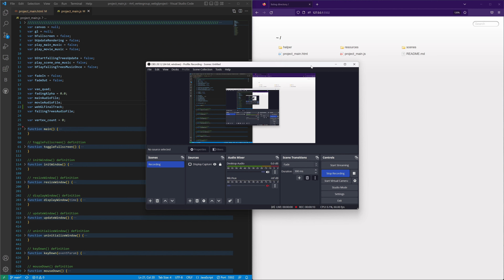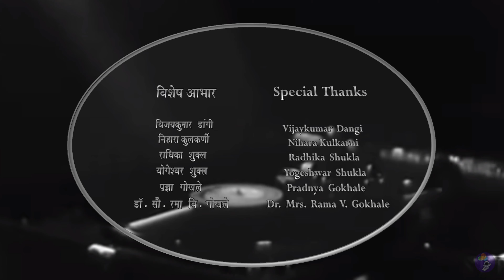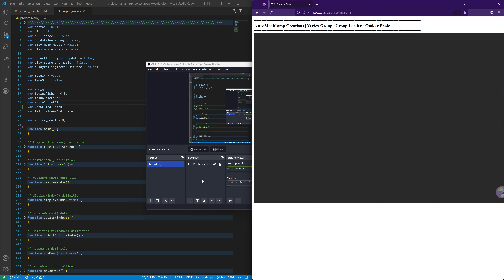#24 "गोष्ट आहे पृथ्वीमोलाची" | OpenGL | WebGL | RTR221 | Programming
"गोष्ट आहे पृथ्वीमोलाची" by Vertex Group

आपल्या आयुष्यात अनेक चढ-उतार येतात, पण प्रयत्न सच्चे असतील, तर त्यावर मात करून पुढे जाता येतं, असं हे गाणं सांगतं.
हे गाणं ऐकल्यावर आम्हाला आमचा RTR चा प्रवास आठवला. तो ही असाच खडतर आहे, कितीतरी वेळा त्यातून माघारही घ्यावीशी वाटते, पण सर सांगतात त्याप्रमाणे extreme hard work, eternal patience आणि unending passion ठेवली, तर त्यातल्या "त्रिगर्भाकुटी रसायनामुळे" एका programmer चा नवीन जन्म होतो. "त्रिगर्भाकुटी रसायन" हि concept सरांकडून ऎकणेच उत्तम! 😁
असाच जीवन प्रवास आम्ही एका वृक्षाच्या संकल्पनेतून मांडण्याचा प्रयत्न केला आहे. एखाद्या वादळात जरी उन्मळून पडलं, तरी बिया रुजल्या जाऊन पुन्हा जन्माला येणारं एक झाड, आपल्याला आयुष्यात कधीही हार न मानण्याची शिकवण देऊन जातं.
गाण्याची निवड करताना डोक्यात एकच विचार होता, तो म्हणजे - साध्या, सोप्या आणि सरळ शब्दांमध्ये आपला विचार presentation मध्ये उतरवता यावा.
या प्रोजेक्टमध्ये आम्ही Computer Graphics चा most primitive shape म्हणजेच triangle पासून झाड तयार होताना दाखवलं आहे. सोबतीला Procedural terrain, Fog, Day-Night Shader, Model Loading, Lights आणि Water Reflection सारखे effects आहेत."

Participating Members :

Ajit Kare
Deepmala Uttekar
Ganesh Gundare
Kiran Mahadik
Prasad Patil
Shoaib Fayyazuddin Sayyed
Snehal Gavane

Effects Implemented:
Desaturation Effect
Alpha Blending
Fog
OBJ Model Loading (Static Model Loading)
Terrain Rendering
Cubemap
Day-Night Shader
Water with reflection

Technologies Used:
Rendering Technology: WebGL 2.0
Browser: Mozilla Firefox
Operating System: Windows 11
Programming Language: Javascript

References:
RTR4.0 Assignments
Books
OpenGL Programming Guide 8th Edition - Dave Shreiner, Graham Sellers, John M. Kessenich, Bill Licea-Kane
OpenGL SuperBible 7th Edition - Graham Sellers, Richard S. Wright Jr. , Nicholas Haemel

Softwares Used :
Blender
Audacity
OBS Studio

Music Details :
गीत : “मन सुद्ध तुझं”
चित्रपट : “कुंकू”
दिग्दर्शक : व्हि. शांताराम
साल : १९३७
संगीतकार : केशवराव भोळे
गीतकार : शांताराम आठवले
गायक : मास्टर परशुराम

Song : “Mann Suddha Tujha”
Movie : “Kunku”
Director : V. Shantaram
Year : 1937
Music Director : Keshavrao Bhole
Lyrics : Shantaram Athavale
Singer : Master Parashuram